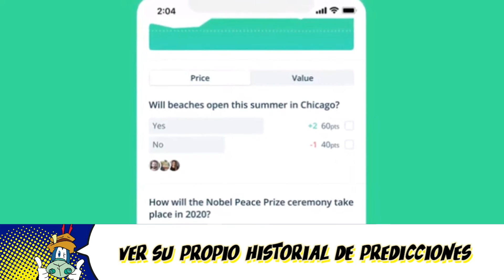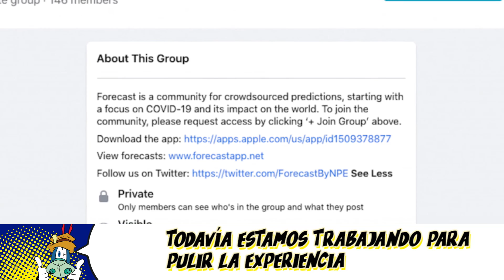FORECAST | 'Forecast' es una 'app' para predecir acontecimientos mundiales | HormigaTV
Forecast, un nuevo proyecto del grupo interno de I + D de Facebook, NPE Team, se lanzó para construir una comunidad en torno a las predicciones.